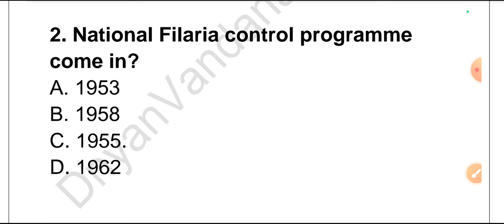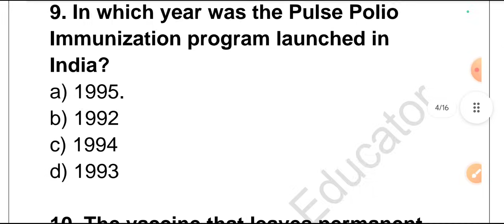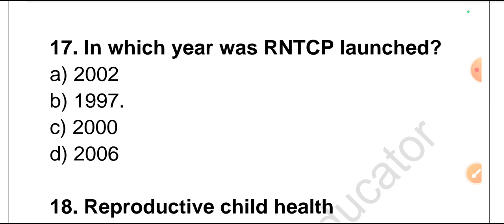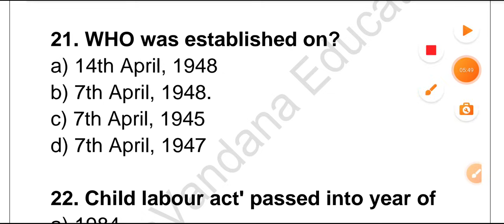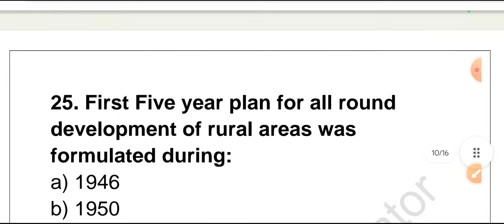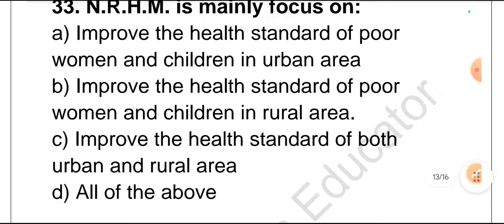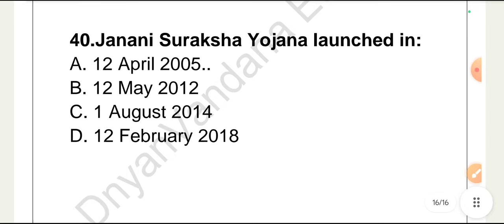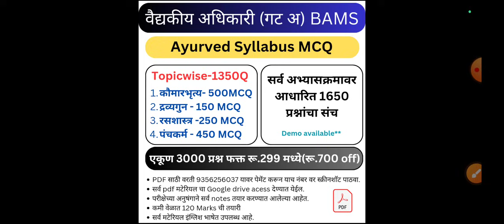100 MCQ | National health program MCQ | National health mission MCQ | National health programme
100 MCQ | National health program MCQ | National health mission MCQ | National health programme

Bams medical officer Study Material
1. सामान्य ज्ञान 4366 प्रश्न - Rs.299 व
2.चालू घडामोडी प्रश्न - Rs. 159
3. National health program - Rs.499
4. Ayurved syllabus 3000 MCQ - Rs.999
5. Full length mock test- Rs.99

वरील मटेरियल pdf व अधिक माहितीसाठी 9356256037 वर what's app करा.